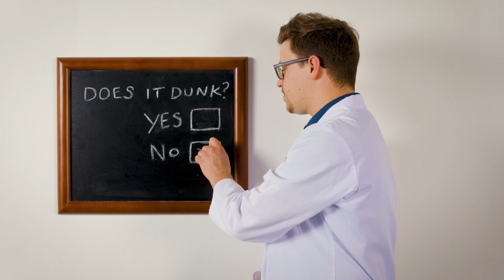Pink Wafers | Does it Dunk?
We knew this was a bad idea before we started. But like Shackleton braving the Antarctic, we pressed on regardless in the pursuit of discovery.